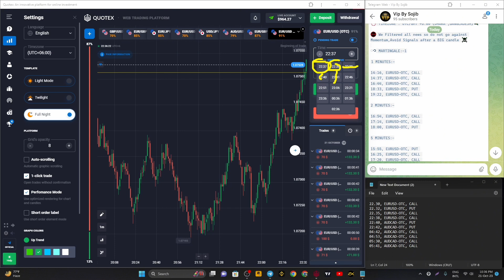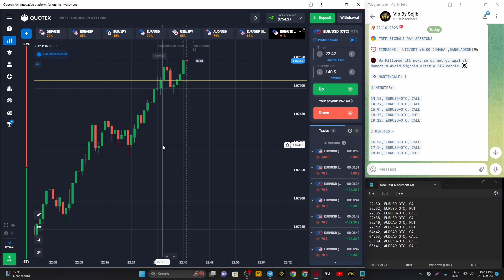ফিউচার সিগনাল কি ? কিভাবে ফিউচার সিগন্যাল নিয়ে ট্রেড করবেন || Binary Option Trading || SojibTrader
✅ In this channel, we upload videos on  FOREX-CRYPTO-STOCK-GOLD-COMMODITY-BINARY Options Strategy & Also Upload Video On Trading strategy, Trading Free course, FOREX-CRYPTO-STOCK-GOLD-COMMODITY-BINARY Account Opening-Deposit Withdrawal, Secret of Real Market, forex trading, Stock trading. crypto trading, scalping, day trading, swing trading, position trading, binary options trading, short-term and long-term investments, and more.

Trading binary options or forex is not legal in bangladesh. Our channel and team members do not engage in such activities. Binary options trading involves risk, Binary Options Trading involves risk. The videos on my channel are for educational and entertainment purposes only. I'm just showing you guys how I invest and trade, but remember, investing of any kind involves risk. Your investments are solely your responsibility and not mine. While trading can bring serious gains, it can also bring serious losses! So make sure you do your own research to fully understand the market before diving in. The possibility exists that you could sustain a loss of some or all of your initial investment and therefore should not invest money that you can't afford to lose. The fluctuation of the market can work for you or against you. You should carefully consider your investment objectives and experience before deciding to trade in the market. Again, what you invest in is solely your responsibility.